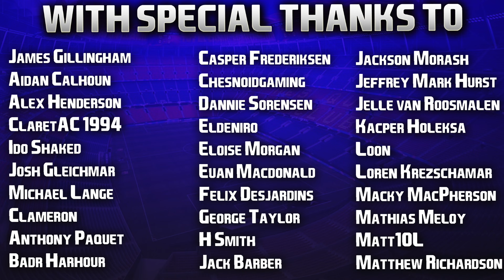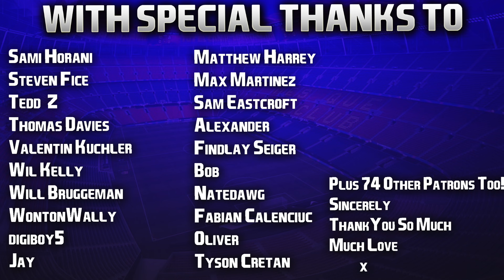FIFA 21 PS5 | Realistic Career Mode | #107 | Chasing The Quadruple And The Points Record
Throwing out suggestions for Career Mode teams left right and centre today.. basically every team in Spain is a vibe, haha! Hope you enjoyed the episode guys, will try and get the next one out tomorrow evening. Cheers! 👍🏻

| SOCIAL LINKS |